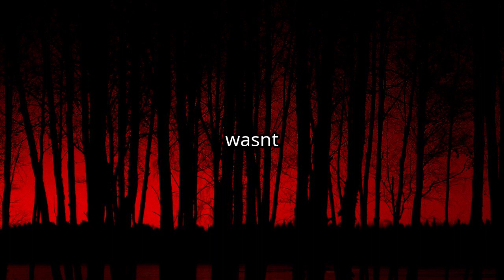Their Vacation Takes a Terrifying Turn at the Cabin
It was supposed to be a relaxing weekend getaway. Emily and her friends had rented a cabin in the woods, far away from the stresses of the city. But as they settled in for their first night, strange things began to happen. They heard odd noises outside, and Emily kept catching glimpses of something moving in the trees. The others brushed it off as just their imaginations, but Emily couldn't shake the feeling that something was out there. The next day, they decided to explore the surrounding woods. They found an old, abandoned cabin, and Emily felt drawn to it. As they approached, they heard a woman's voice coming from inside. They cautiously entered, but found no one there. But as they left, Emily felt something grab her ankle. She turned to see a pair of hands emerging from the ground, grabbing at her. They ran back to their cabin, terrified. That night, they heard a woman's voice calling out from the woods, beckoning them to come closer. Emily was convinced it was the same voice she had heard in the abandoned cabin. Against her friends' protests, she ventured into the woods alone to investigate. She found herself in a clearing, where a woman stood, surrounded by a ring of fire. The woman was chanting in a language Emily didn't recognize, and Emily realized too late that she had stumbled upon a dark ritual. The woman turned to Emily, and Emily felt a sudden pain in her head. She blacked out. When she came to, she was back in the cabin, with her friends gathered around her. They told her that they had found her unconscious in the woods, and that she had been screaming incoherently. Emily knew that she had seen something that night, something that had taken hold of her mind. And she knew that it wasn't over yet. Every night, the woman's voice called out to her from the woods, and Emily knew that eventually, she would be unable to resist its call.